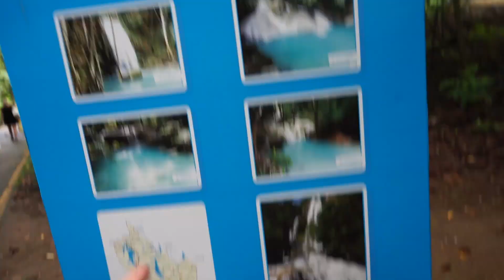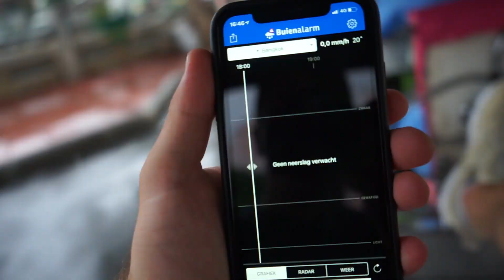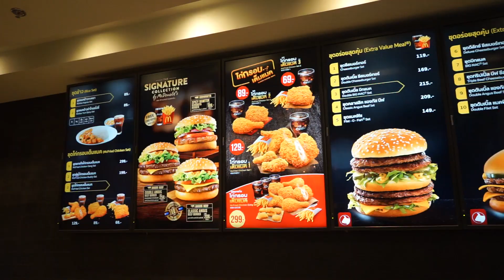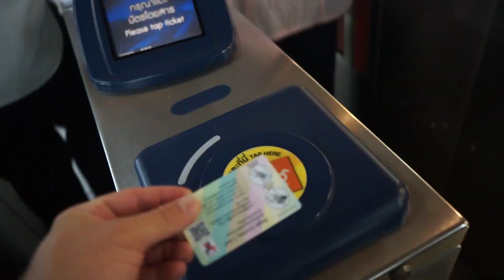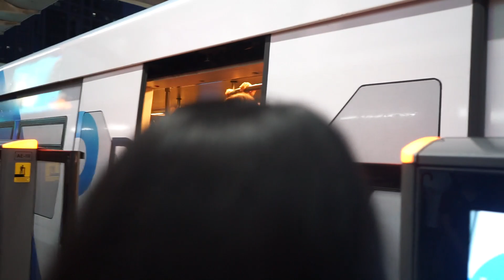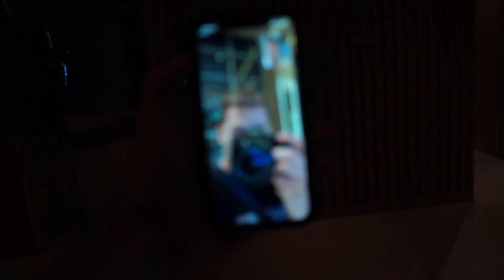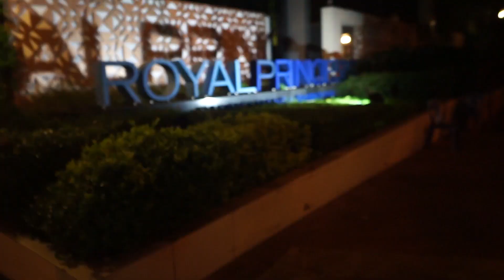IK EET SPRINKHAAN IN BANGKOK #282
DANKJEWEL D-REIZEN VOOR DEZE TOFFE DAGEN

» Mijn Gear:
Camera’s :